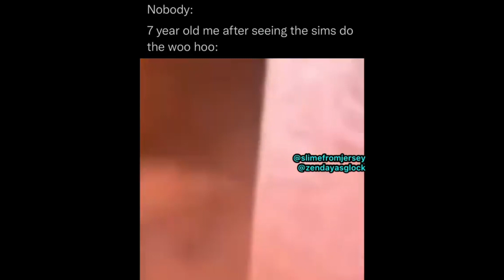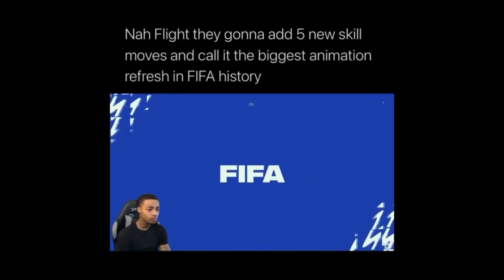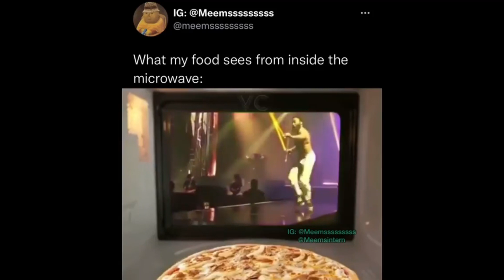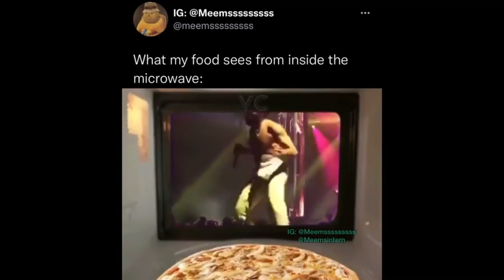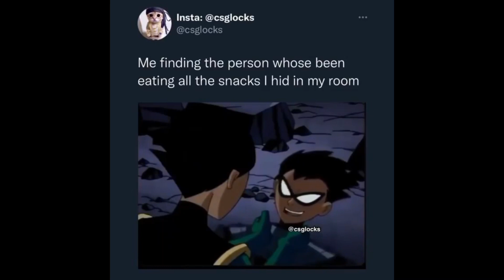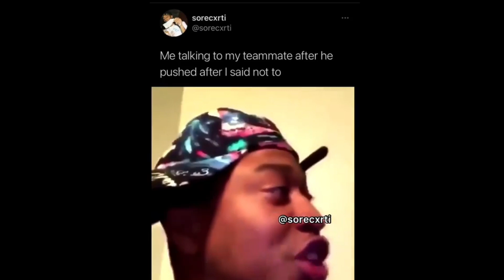Rap memes to thank you all for 100 subscribers!!